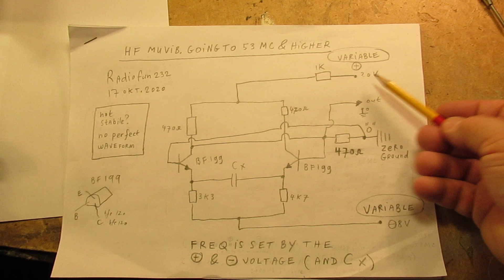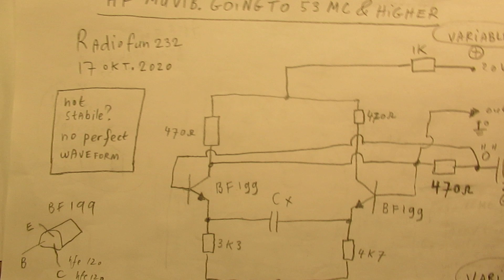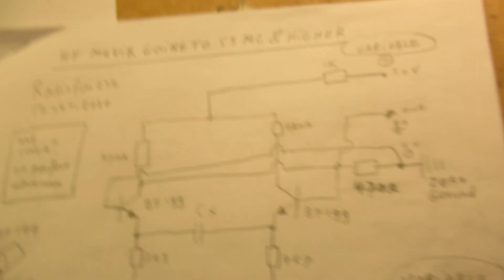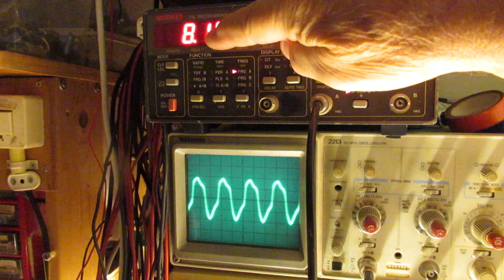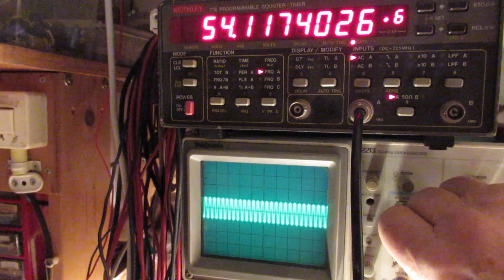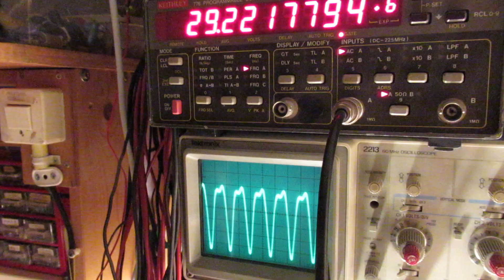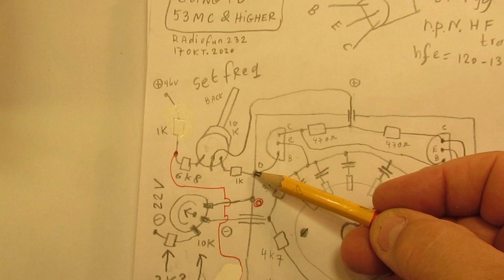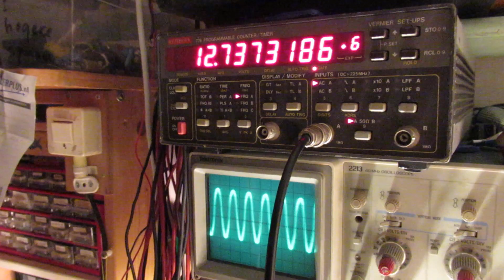2 transistor Multivibrator VCO going from 8 MC - 53 MC and higher VLOG/experiment/schematic VCO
VLOG. Sorry that my camera stopped suddenly… Don’t know why. But everything was told. Please read the textbox first. It is a VCO (voltage controlled oscillator). A broadband VCO.

Schematic of a 2 transistor Multivibrator made with 2 HF transistors (BF199) that goes from (say) 8 MC to 54 MC and even to higher frequencies. Also to lower frequencies (experiment with Cx and the values of the two supply voltages, plus and minus, both opposite to ground, zero, shielding, tin plate).

Following video of 11 november 2020 is here (with links to other relevant videos)

Is it stable? I don’t know, but perhaps when it is temperature compensated? More “no” than “yes” because the (+) and (-) voltages are not stabilized, while they are decisive for the frequency in this typical Multivibrator setup. After thought: no, not stable. 18 okt 2020.

So stability can be gained by using stabilized voltages for the (+) and the (-). I did not do that here, I rely on the stability of the Dutch mains net (230 V-50 Hz). That 230 V differs a little bit during the day.

So: Is it “coarse”?: yes. Is the waveform pure: yes on the higher frequencies. And no: deterioration is visible, especially around 8 MC. Though in general always “sine wave like”. Perhaps I will elaborate that issue.

Is it useful?: yes, you can use it in radio circuits in all the frequency bands that it can generate, here going from (say) 8 MC to 54 MC. With a smaller Cx (say 10 P or 8 P) it goes to 80 MC or 90 MC, but in such a case it is better to make it completely shielded in a small tin plate box with a say tiny (10 P-50 P) input and output capacitor in that buffer stage with the BF 199 (video, it is in the drawing, schematic of the buffer stage follows). For my followers: I have showed, like you know, this setup (buffer and/or HF Amplfier with a BF 199) in other schematics on my YT channel.

I will publish the complete schematic later (when all is aligned and built in to the very best properties), but these are the principles of that VHF Multivibrator.

Perhaps interesting to show these experimental results in advance.

I also found that people probably republish my circuits under phantasy names and/or with phantasy properties, attributing electronic properties to them that they were never made for, so phantasy properties. Sometimes they want to find gold with them. I take distance from all these fake claims; I cannot help that it happens, sorry. Upload 17 october 2020.